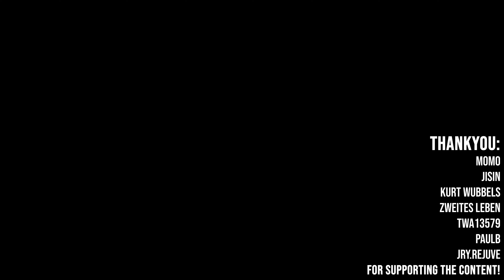The Undergound Street Drifting and Touge Culture of Turkey...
Last video from Turkey and what a way to end the trip! Starting off with the local Mazda MX-5 club meet, getting to check out some local street drifting and then ending at Dogukan’s garage, a well known local YouTuber who is building an R34 GTR out of an R33 4-door!

Keep up to date!

Massive thank you again to Erdem from Junique Design and all the amazing people I met in Istanbul!!